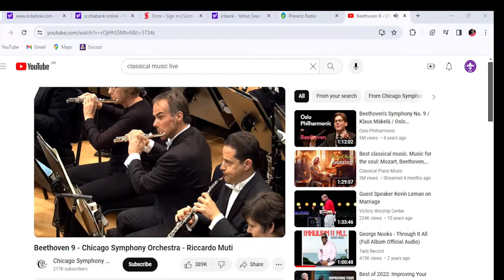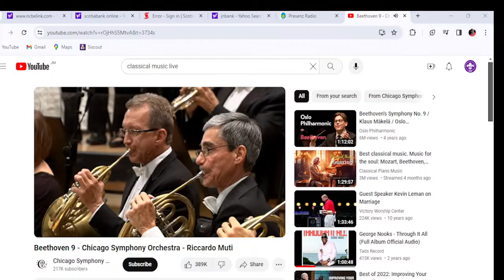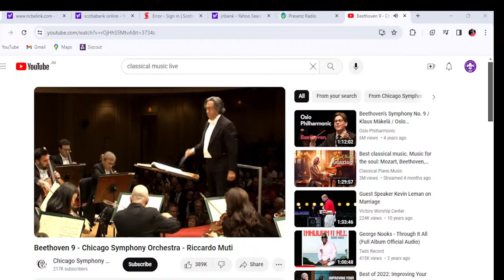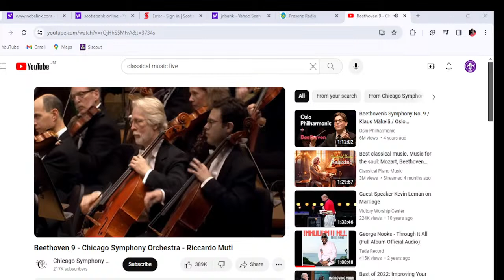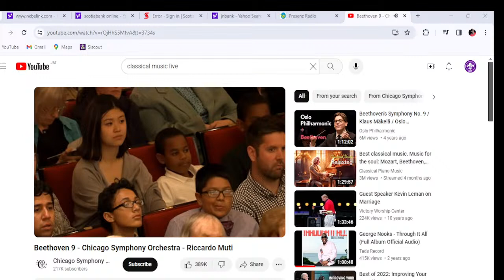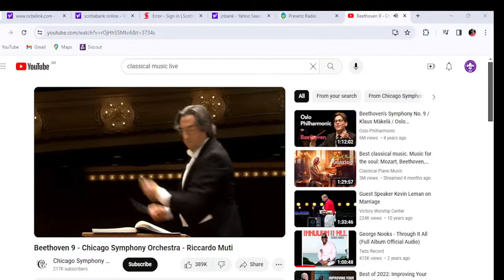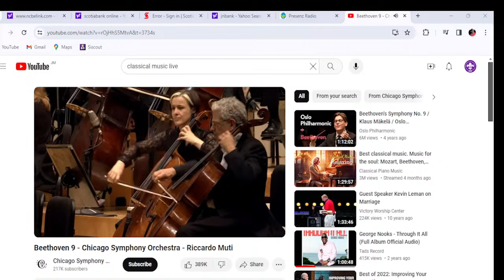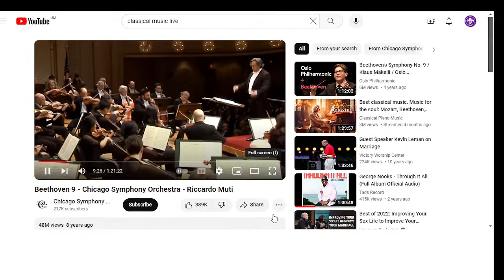CIBC Devine Worship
Classical and contemporary music of the ages